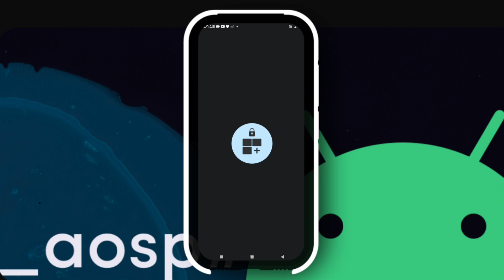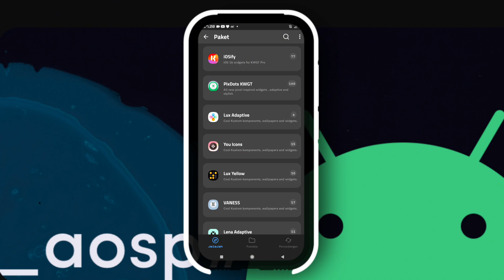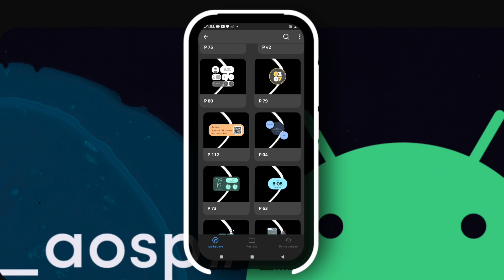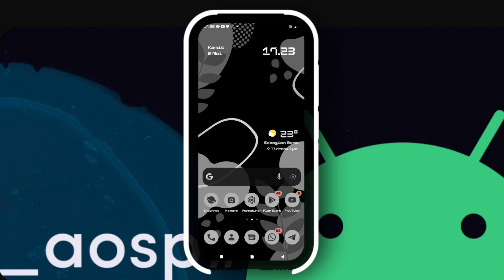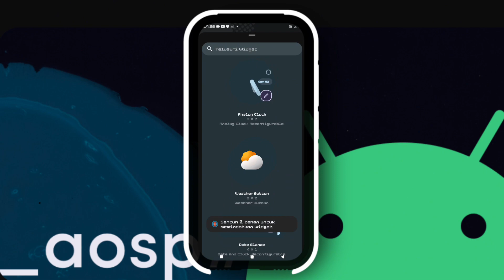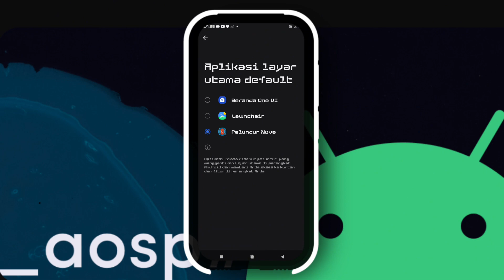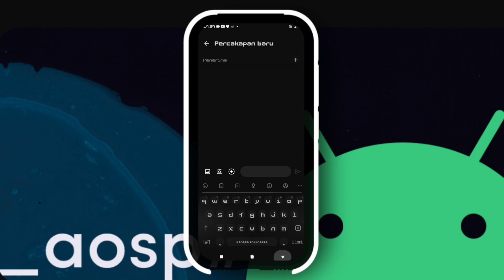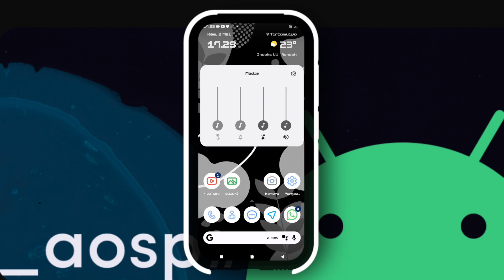HEX SETUP AOSP SAMSUNG THEME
SETUP THEME SAMSUNG ONE UI
SETUP HEX INSTTALER
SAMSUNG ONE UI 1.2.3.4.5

BAHAN
LINK HEX INSTTALER &plugin aosp

LINK WALLPAPER AND DIALLPAD

TELEGRAM GRUB